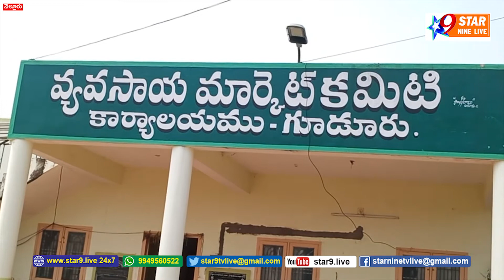వరస తుఫాన్ల కారణంగా వరినాట్లు నష్టపోయిన రైతులకు 80%రాయితీతో విత్తనాలు పంపిణీ...